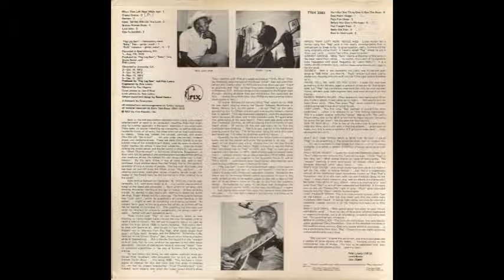Peg Leg Sam - "Peg's Fox Chase"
From "Medicine Show Man" (Trix 3302), Peg Leg Sam's version of the "Fox Chase". Recorded in Jonesville, South Carolina, Oct. 16, 1972.